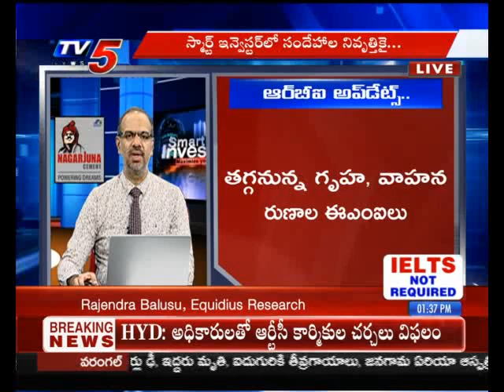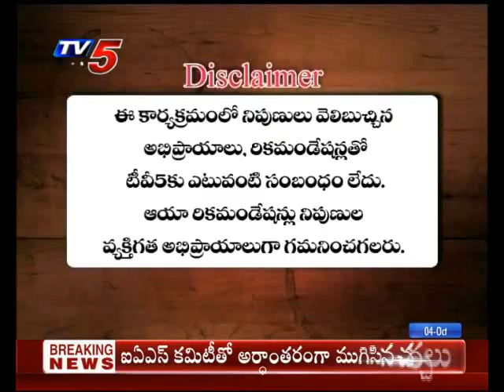4th October 2019 TV5 News Smart Investor